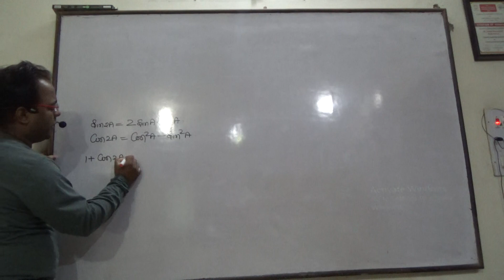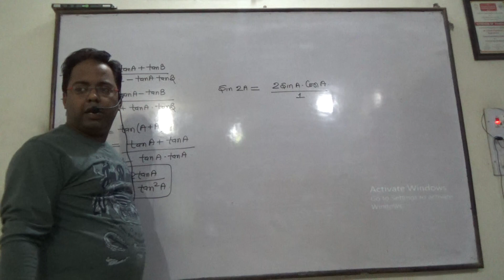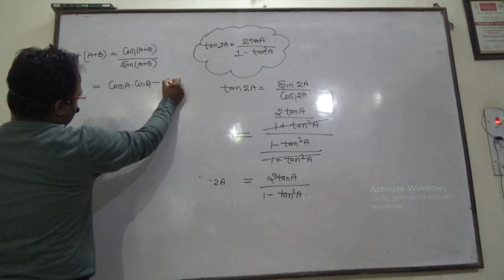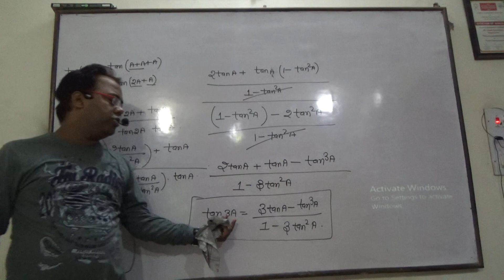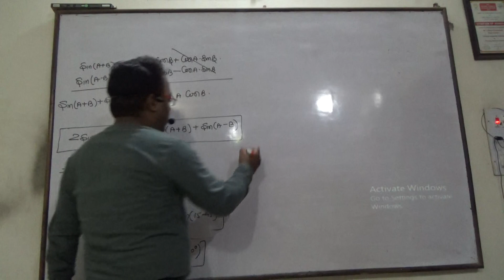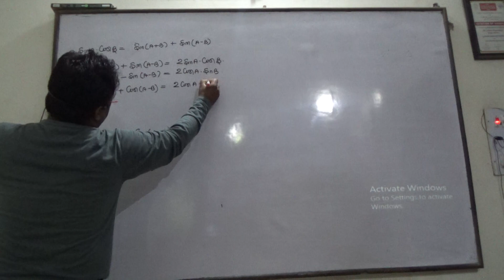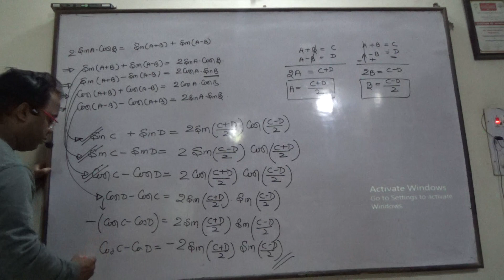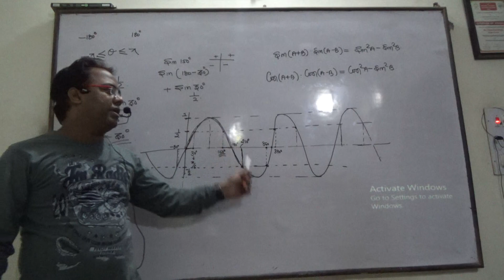11. 3 .4 Trigonometric function class 1 batch 2019 uploaded